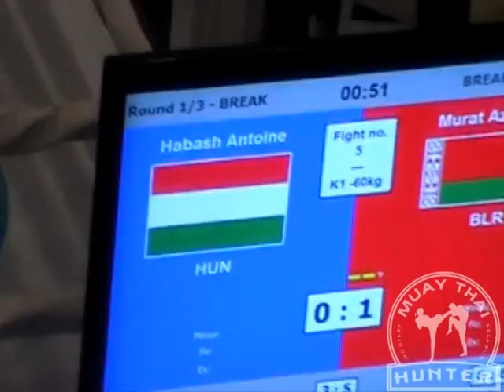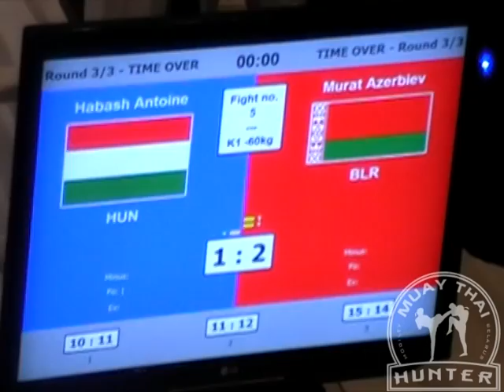M60 K-1 Azerbiev(BLR) vs Antoina(HUN)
Бразилия 2013г. Чемпионат Мира по кикбоксингу (WAKO)